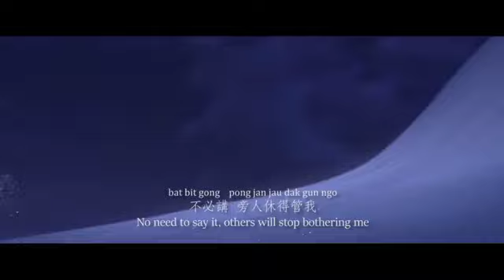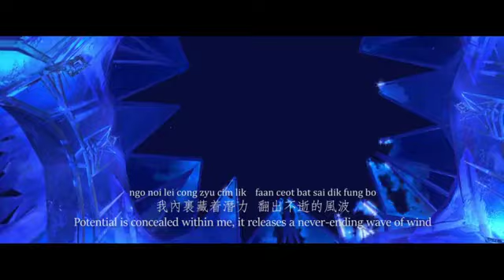Let It Go Cantonese Version 冰心鎖 by Jobelle Ubalde S+T 1 1